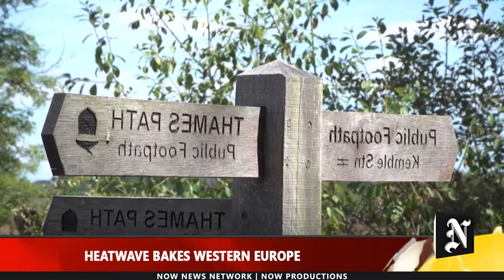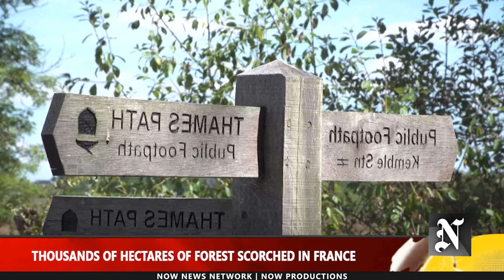Heatwave Bakes Western Europe